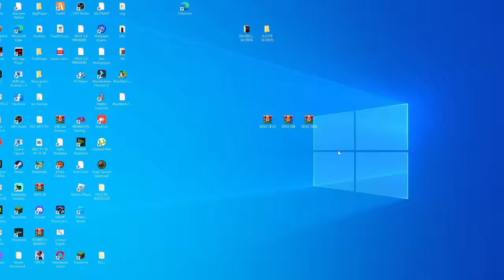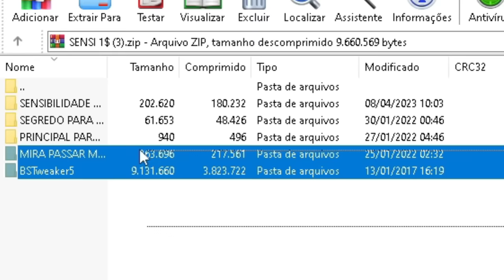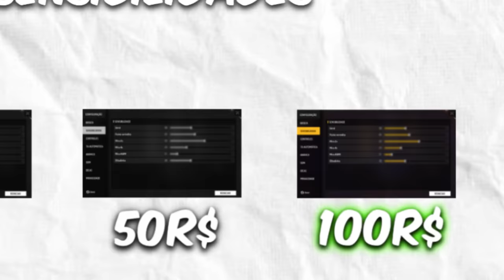Comprei Uma Sensibilidade De 1000$ REAIS No Free Fire!